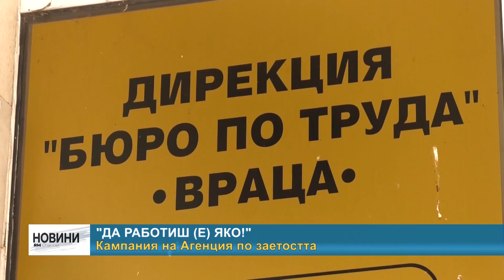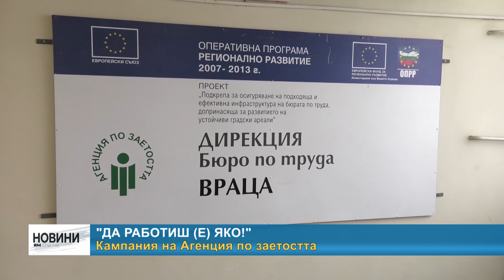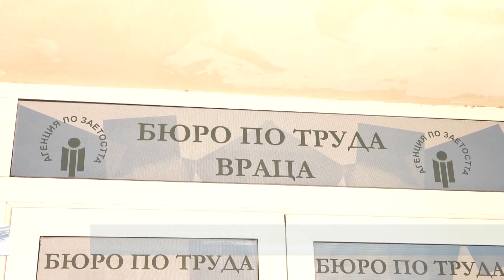RM TV: "Да работиш (е) яко!" - кампания на Агенция по заетостта